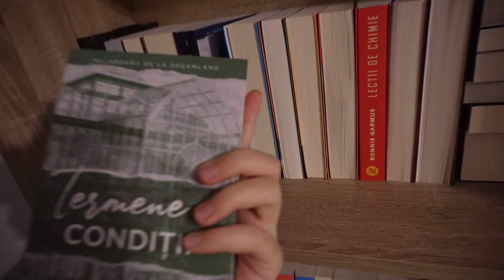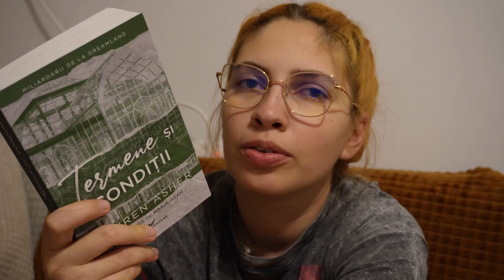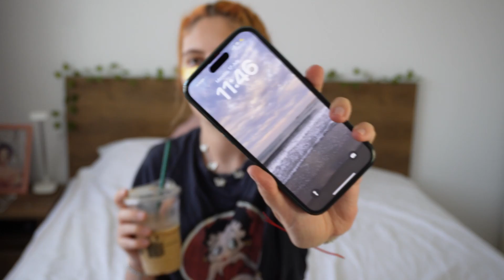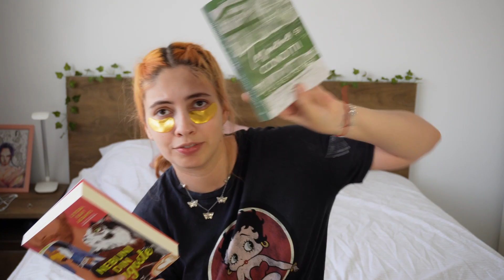hot books summer in 24h 🫡